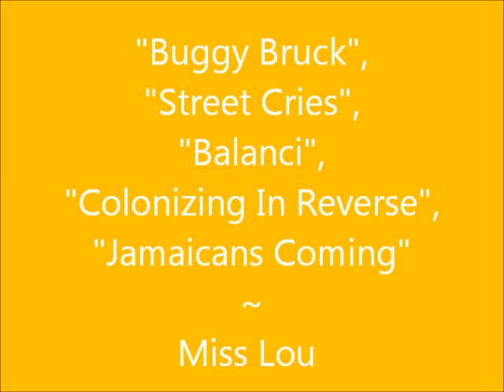Miss Lou (Part 4) ~ Buggy Bruck, Street Cries, Balanci, Colonizing In Reverse, Jamaicans Coming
Dr. Louise Bennett Coverley, through many years of research, has provided Jamaica with a vast reference collection of "valid documents reflecting the way Jamaicans think and feel and live".  The proud recipient of two Honorary Degrees of Doctor of Letters, one from the University of the West Indies in 1983 and the other from York University of Toronto Canada in 1998 -- is testimony in itself and   an achievement which speaks volumes of the high recognition of one of our true Caribbean Gems.